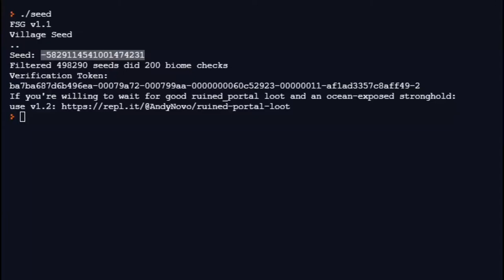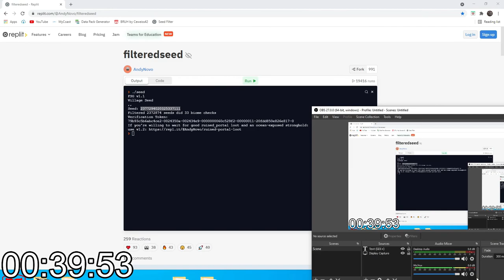1.16.5 FSG PB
A few time losses, I could probably sub 30 with better rng